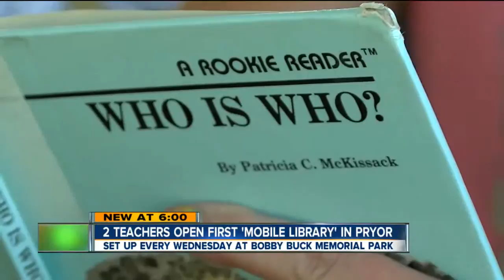Two Teachers Open Mobile Library In Prior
Every Wednesday At Bobby Buck Memorial Park